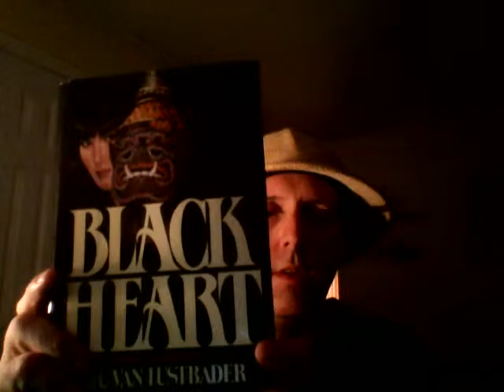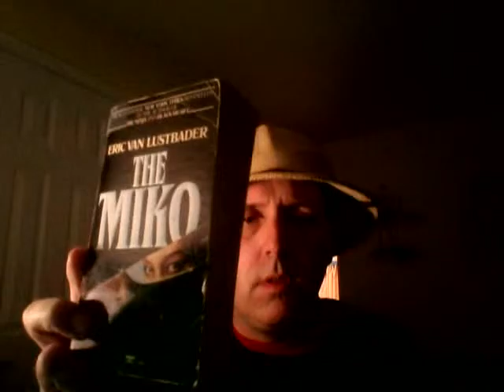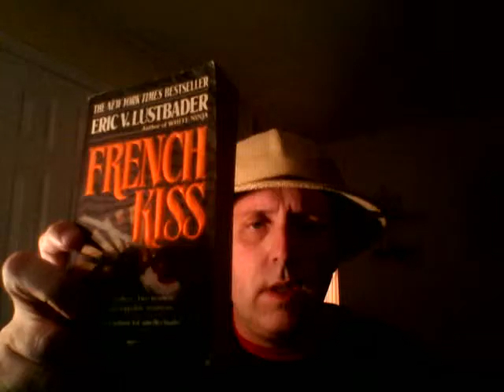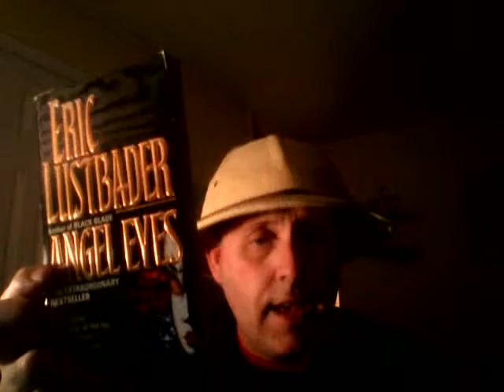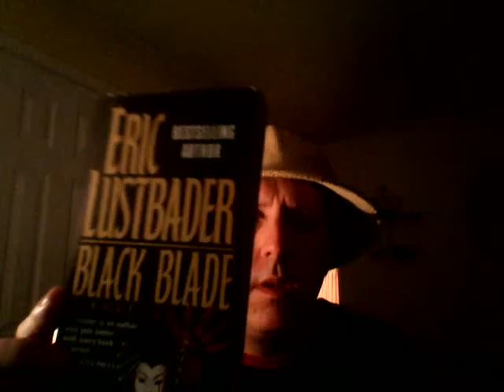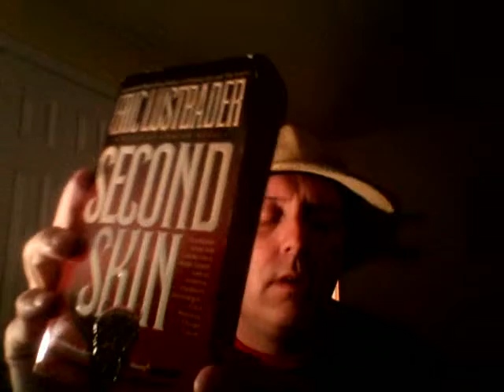Eric Lustbader's Asian martial arts spy thriller novels.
My review of all six Nicholas Linnear novels plus the other seven books in his genre.